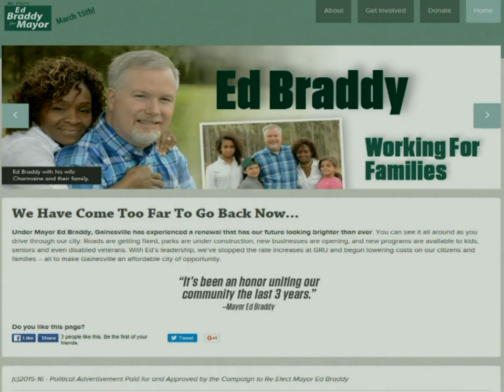Commissioner Charles Goston Endorses Ed Braddy For Mayor